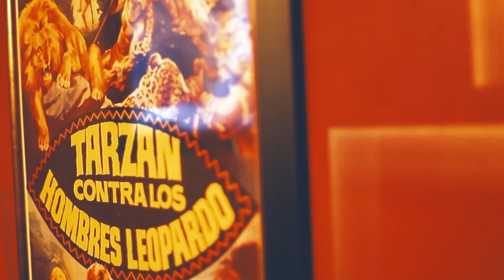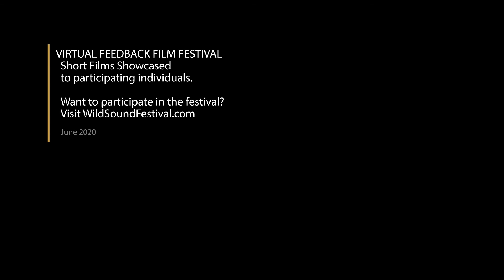Collapse Short Film, Audience FEEDBACK from June 2020 CHICAGO Feedback Film Festival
COLLAPSE, 6min., USA, Thriller/Drama

Directed by Josiah Holroyd

Kyle, a 17-year-old with PTSD goes through a rough therapy session talking about his friends who he witnessed get murdered. During the therapy session, the therapist pushes a little too hard into Kyle’s head and finds himself revealing that Kyle is indeed the murderer of his best friends.